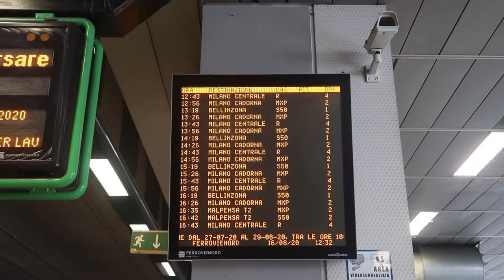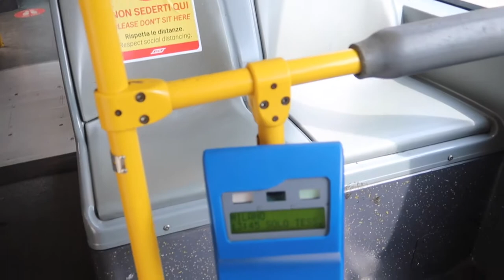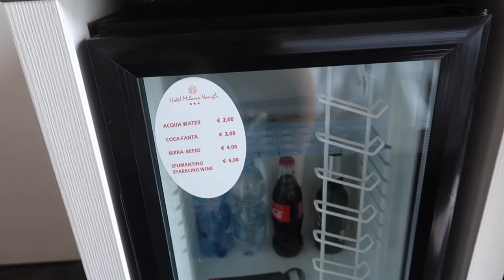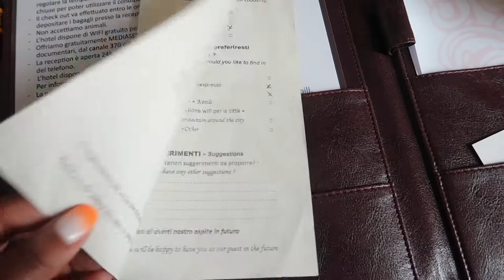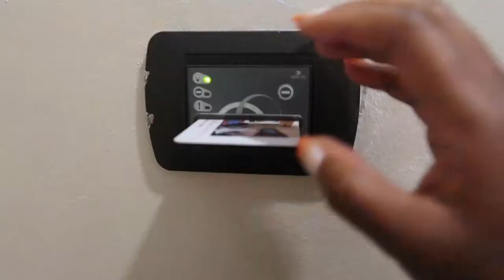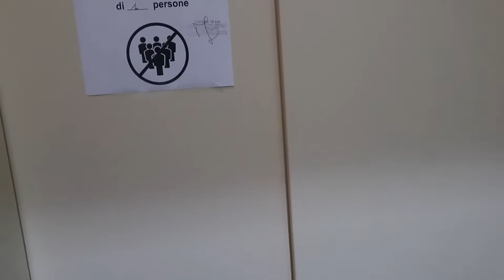MILAN SOLO TRAVEL VLOG | POST LOCKDOWN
Now that some parts of the world are open for travel, I decided to kick-start my solo travel adventures by visiting Milan, Italy, for 3 nights.

Get up to £50 off your first Airbnb stay booking or £10 off your first Airbnb experience by using my referral